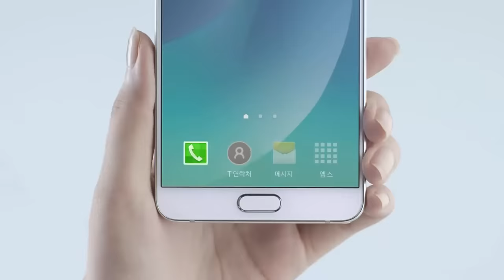[ICanSeeYourVoice2] Geojedo IU♡Kim Bum Soo, Sweet Duet EP.12 20160107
거제도 아이예유 이예은이 부르는 ‘금요일에 만나요(아이유)'
너목보의 보물 MC 김범수!! 노래 부를 때 너무 잘생겼죠?

대반전음악추리쇼 Mnet 너의목소리가보여 시즌2
매주 목요일 밤 9시40분 Mnet